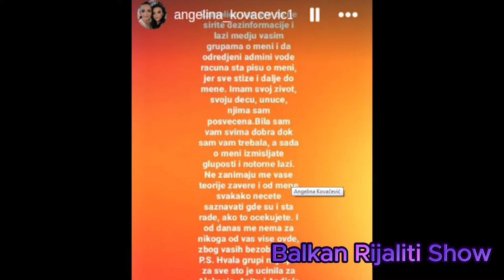ANITINA MAJKA OGORCENA - PORUCILA IM DA PREKIDA SVAKI KONTAKT SA NJIMA : HITNO SE OGLAILA ...